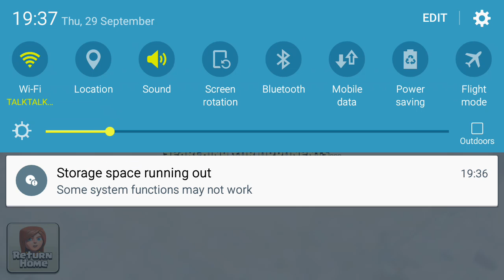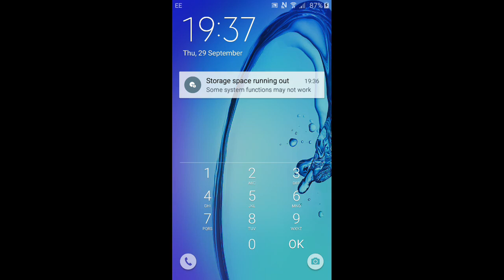New base! Clash of clans game play!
I have a lot to say in a short space of time.